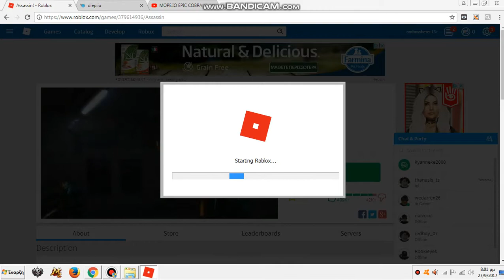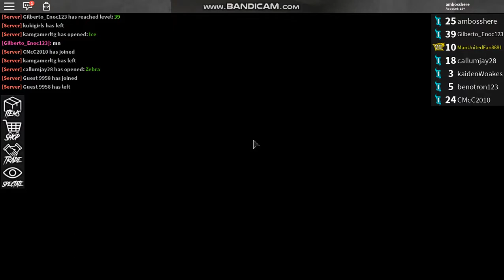deyteri fora assassin!!!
Pls Καντε like!! και subscrapie